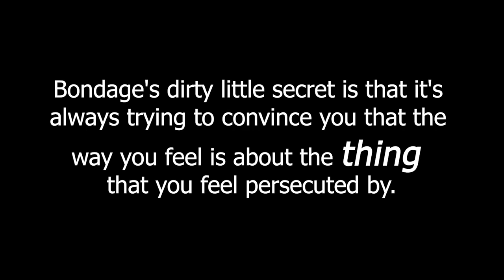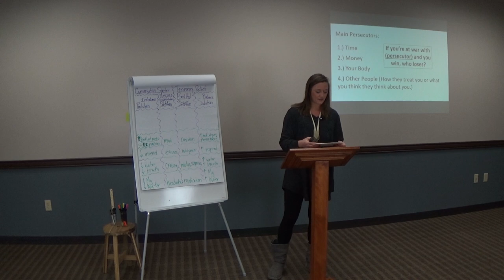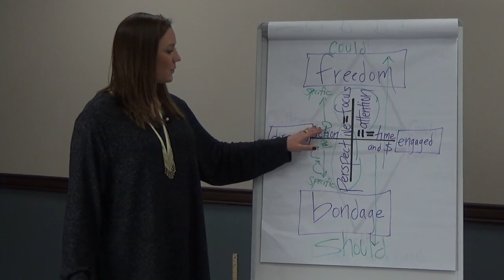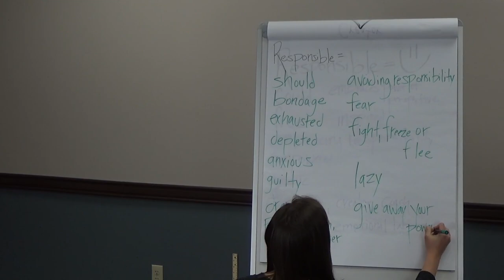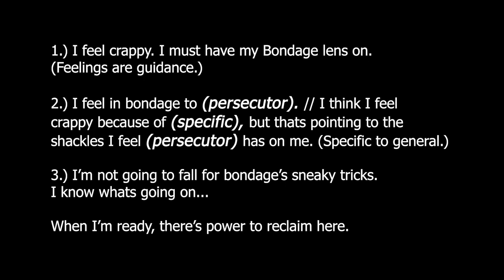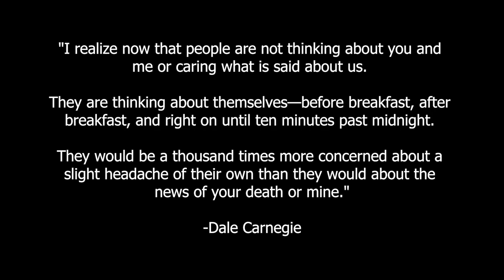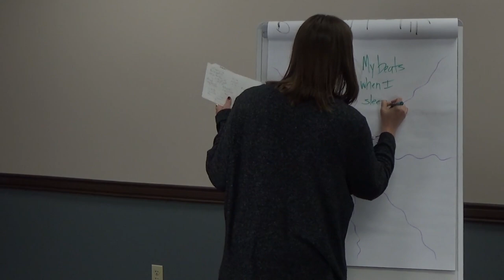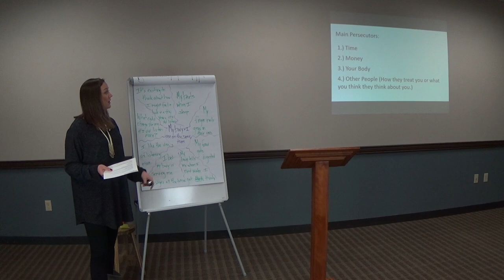E180 Module 4, Lesson 3: Focus Wheels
A Focus Wheel is a journaling exercise. The Focus Wheel technique comes from the work of Esther Hicks. Practicing this technique has had incredibly powerful and positive effects in my life! If you're wondering how to do a Focus Wheel, this lesson is for you! I offer a Focus Wheel example and answer questions about the technique.